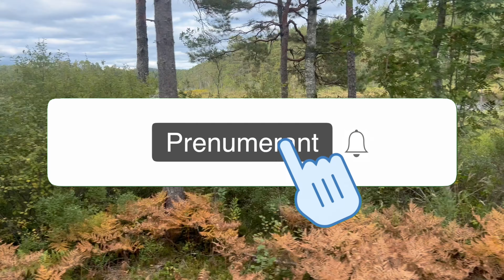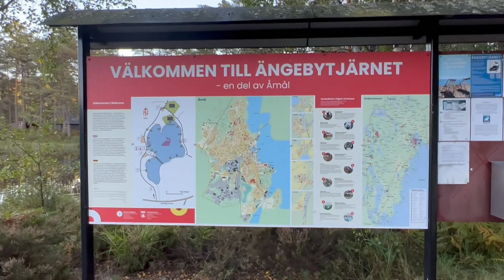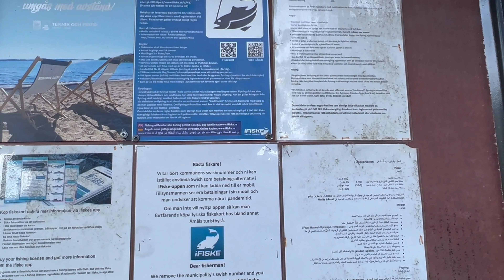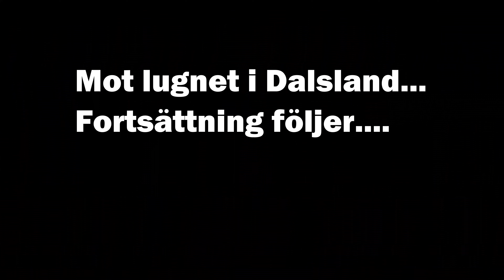Vi söker lugnet i Dalsland, Fricamping vid Ängebytjärnet, Åmål.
Fricamping, när det är som bäst.
@HusbilsAnnika @stahlannie @Arnstrands @eva-mitthusbilsliv @gullanrullansaventyr @jikitaspåäventyr @lillemorgronblad @Leena25253 @Hubben-Adventure @ourthirdhome @OveAune @livetpaochutanforscenen @OurBackyardEurope @PAMOS ON TOUR (livsnjutarna i husbil) @PlatisTobbe @Reiselinda @thomashusbilskanal @VaraHusbilsresor @AmaliaBraunsthal @ribecka1041